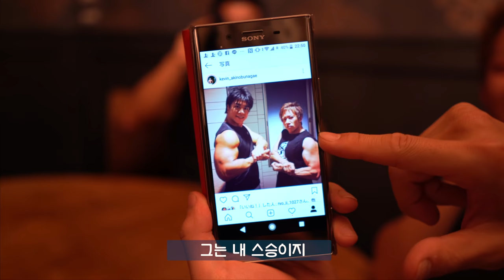말왕vs시미켄 콜라보 성사 될 것인가?!